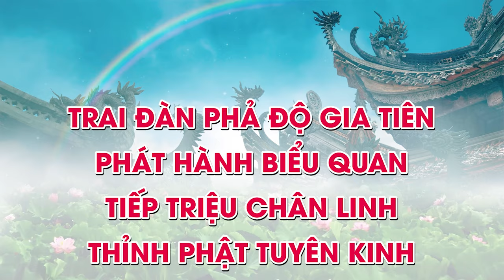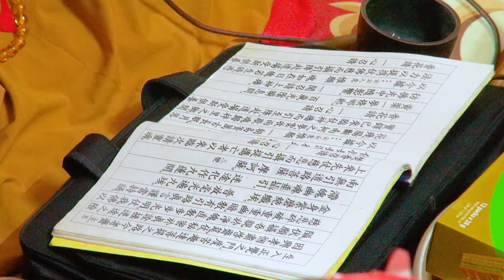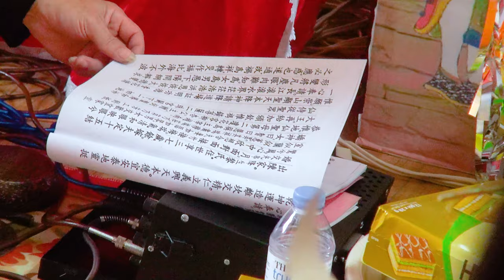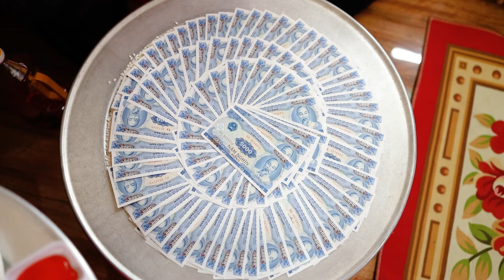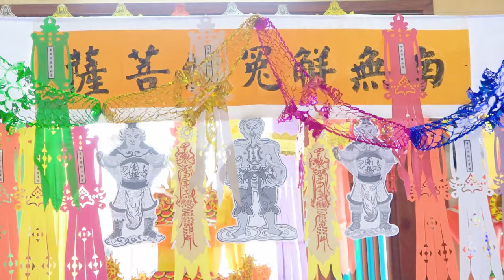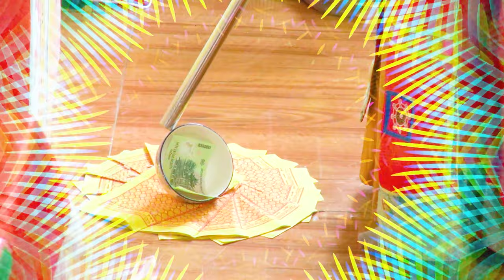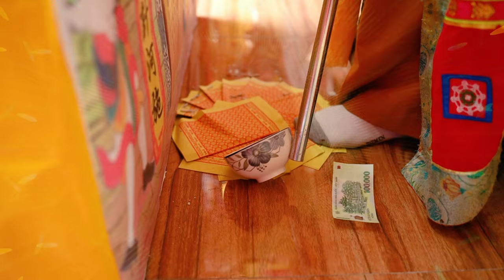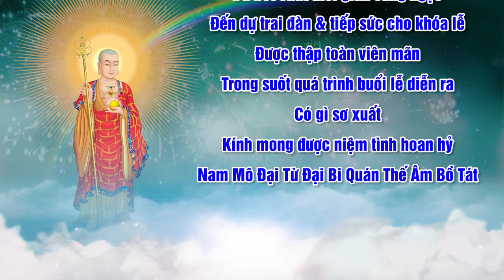Lễ Phả Độ Gia Tiên Tại Phúc Minh Điện | Gia Chủ TRẦN THỊ NGỌC | 29-03-2024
ĐĂNG KÝ ĐỂ CẬP NHẬT VIDEO MỚI NHẤT
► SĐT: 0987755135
Cảm ơn !